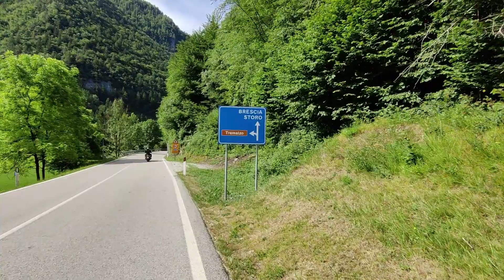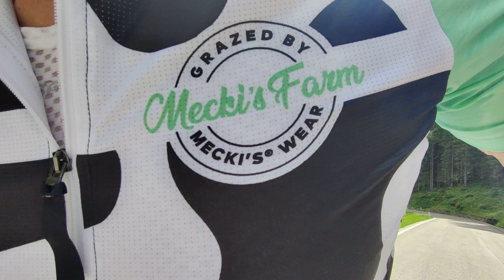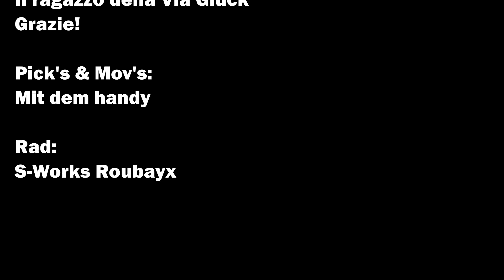Tremalzoasphalt- Rennradtour auf den Gardaseeberg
Rennradtour 5.7.2021. Neben zahlreichen MTB- Routen führt auf den Klassiker auch eine Asphaltstrasse.
Von Molina di Ledro entlang dem Nordufer des Ledrosees zur Locanda Ampola. Hier beginnt die asphaltierte Tremalzostrasse zum Rifugio Garda.

Pfahlbaumuseum in Molina: Die Geschichte der menschlichen Ansiedlung ist im Ledrotal tausendjährig. Schon vor 4.000 Jahren, während der Bronzezeit, befand sich ein Pfahlbautendorf am  Ufer des Ledrosees. Im letzten Jahrhundert wurden mehr als 10.000 Pfähle gefunden. Dank dieser Entdeckung gehört der Ledrosee seit 2012 zum UNESCO-Weltkulturerbe.

Adriano Celentano (* 6. Januar 1938 in Mailand) ist ein italienischer Sänger, Komponist, Schauspieler, Musik-, Film- und Fernsehproduzent sowie Fernsehmoderator. Ab dem Ende der 1950er Jahre verhalf ihm seine erfolgreiche Schauspiel- und Musikerkarriere zu großer Popularität in seinem Heimatland. Lieder wie Azzurro (1968) waren auch international erfolgreich. Celentano gilt als besonders vielseitiger Entertainer.